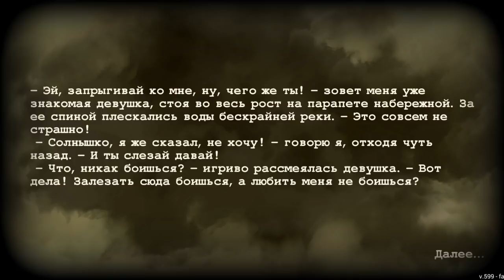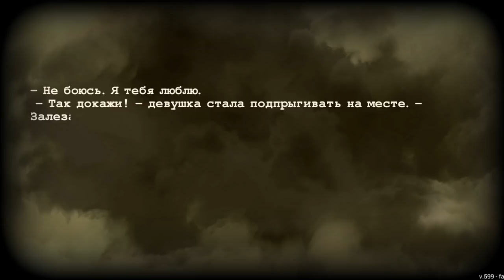ВСТРЕТИЛ ПЕРВОГО ВЫЖИВШЕГО! ЧТО С НИМ СЛУЧИЛОСЬ?! - Day R Survival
Добрался до Петрозаводска!

Русский аналог Fallout с ОНЛАЙНОМ на мобильные устройства!
Игра Day R Survival обзор и прохождение на русском языке!
Сделаю полное руководство по выживанию по игре Day R Survival без стороннего ПО! Прохождение и выживание игры Day R Survival с самого начала!

Война никогда не меняется. Борьба с терроризмом дала сбой и в 1985 году СССР пал под натиском неведомого врага. В считанные дни вся страна превратилась в радиоактивную пустошь — теперь здесь царят насилие, голод и болезни, город мертвых, но не дремлющих врагов.Выжить после апокалипсиса непросто. Тебя ждут настоящие голодные игры! Монстры, жажда, бесчисленные болезни и травмы, кровожадные враги - всё это предстоит преодолеть, чтобы спасти свою жизнь. Крафт оружия и все добытые ресурсы в помощь.Исследуй заброшенные дома и укрытия. Найди оружие и сооруди транспорт из подручных материалов. Вспомни все, чему тебя учили на химии и физике! Это самая реалистичная игра на выживание!

Онлайн игра на выживание в ядерный апокалипсис и СССР симулятор. Проходи квесты в мире, где был ядерный удар, используя мультиплеер Day R Survival.